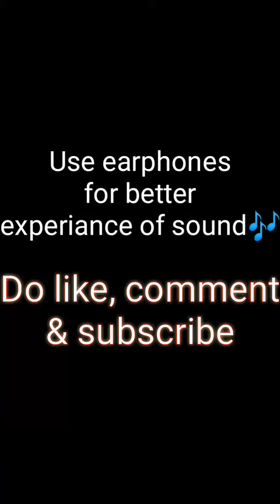Raabta | Cover song | Arijit singh | Agent vinod | guitar cover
i hope you guyz like it..

Original credit
Movie - Agent vinod
Song - Raabta
Singer - Arijit singh
label - T-series

Raabta
Raabta full song
raabta cover song
raabta guitar lesson
raabta lyrics
raabta whatsapp status
raabta music
raabta song status
raabta coke studio
raabta coke studio arijit singh
raabta cover guitar
raabta arijit singh
raabta agent vinod
agent vinod songs
arijit singh new songs
arijit singh